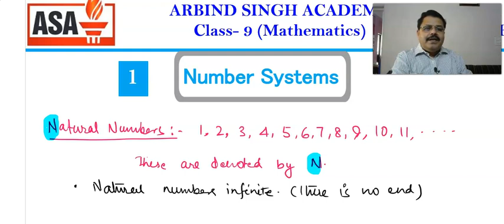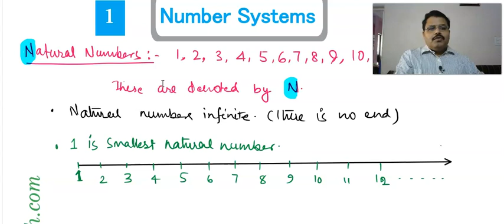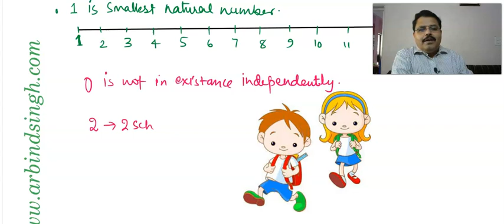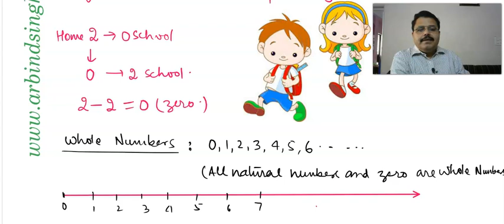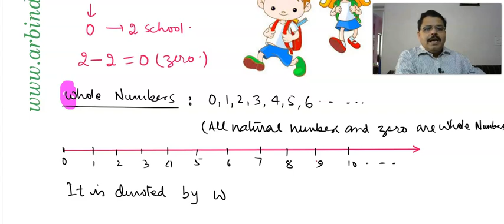Mathematics for Class-09 : Number System-01